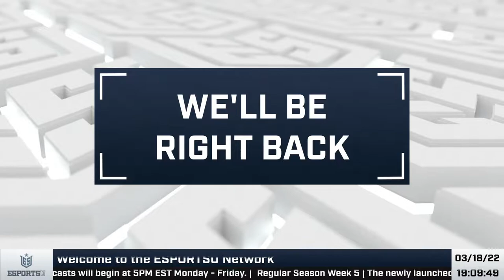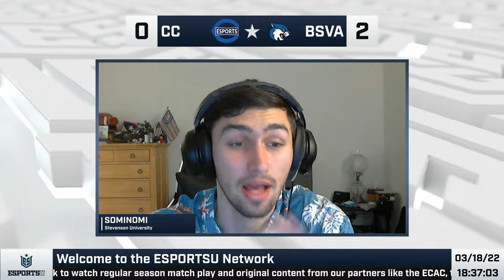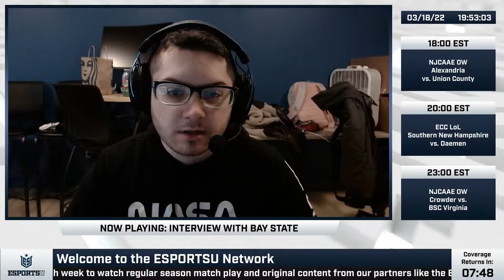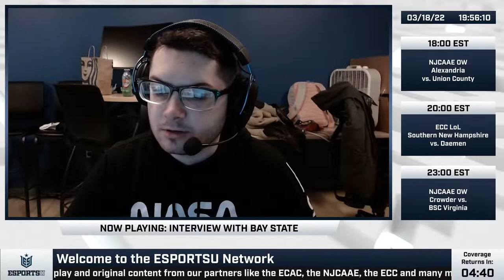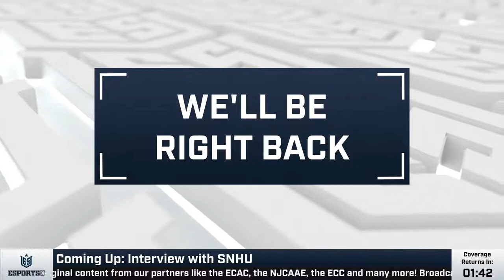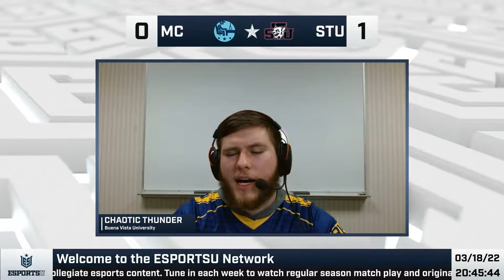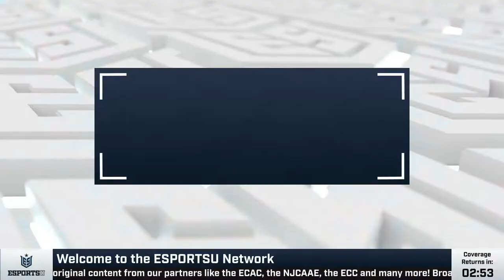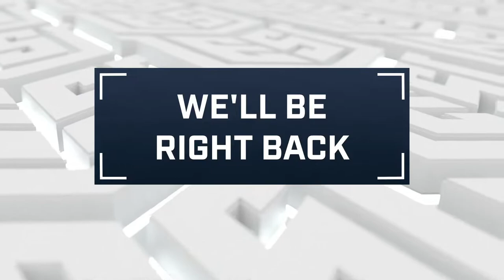ESU Week 5 | NJCAAEOW | ECC LoL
Tonight's Schedule:

6PM EST - NJCAAE Overwatch
Alexandria College vs. Union County College

8PM EST - ECC LoL
Southern New Hampshire University vs. Daemen College

11PM EST - NJCAAE Overwatch
Crowder College vs. Bryant and Stratton College Virginia

12AM EST - ECC LoL
Saint Thomas University vs. Mercy College